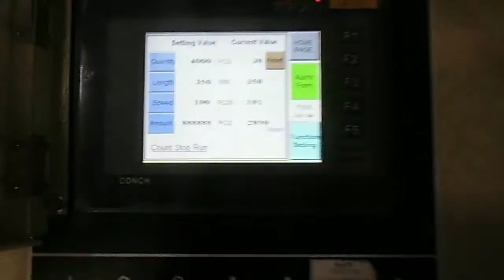Taiwan Garbage bag on roll machine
DIPO PLASTIC MACHINR CO LTD